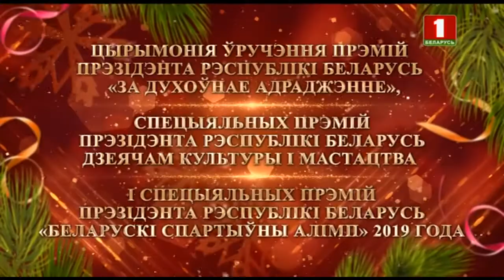Премия Президента Республики Беларусь